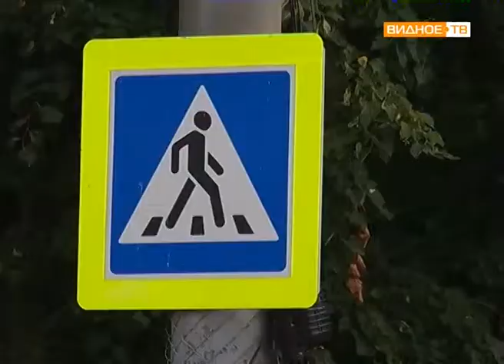"Пропусти пешехода!" - в Видном прошла акция с участием сотрудников ГИБДД и дошкольников